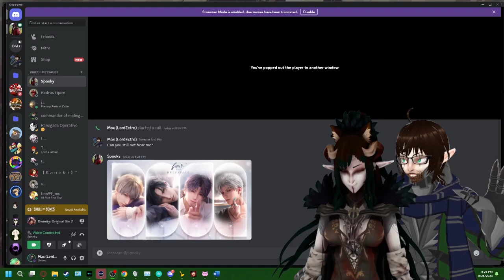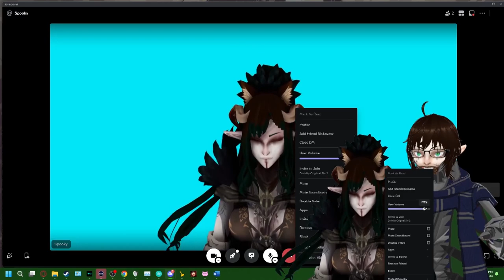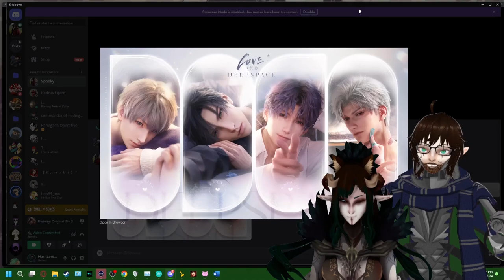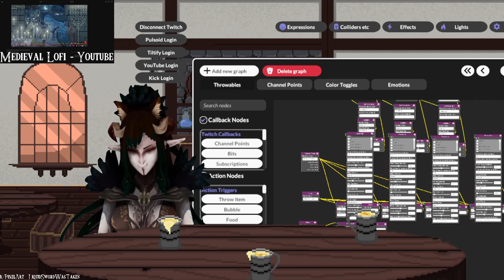Scuff and Punishment w/ @SpookyScaryGaming ! – Divinity: Original Sin 2 [12] – VTuber – LordEctro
At this point Divinity is just actively trying to hurt us. Divinity: Original Sin 2 w/ Spooky!

I normally stream on Twitch Monday and Thursday at 8pm cst Hope to see ya there!

0:00 – Lotsa Scuff, and we get kidnapped
46:05 – Regularly Scheduled Suffering